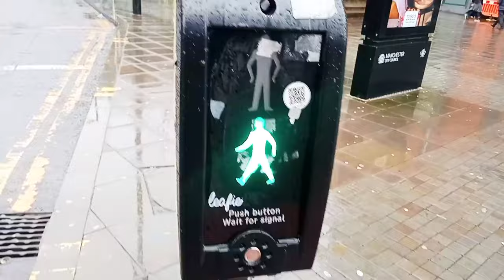My first day in UK 🇬🇧 | UK Life | Manchester City Tour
About this Video:

Hy friends, in this video I made Vlog of My first day in UK 🇬🇧

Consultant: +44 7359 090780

               MY
                    CHANNEL

Allah Hafiz

Covered Queries:
1. My first day in UK 🇬🇧
2. UK Life
3. Manchester City Tour
4. UK accomodations for international students
5. International Students
6. UK ki Life
7. UK Jobs
8. First day in UK
9. UK 1st vlog
10. Visit UK 🇬🇧